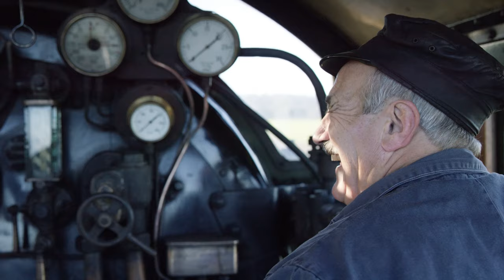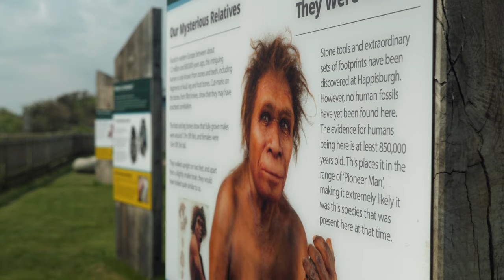Experience North Norfolk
There are some amazing experiences to be enjoyed in north Norfolk. If you’re looking for culture, history, fun and thrills, nature, creating your own art, great eating and a taste of freedom, the north Norfolk coast and countryside has it all.